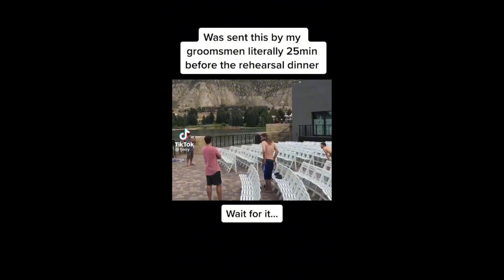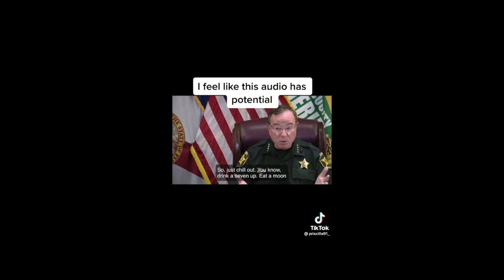REDNECK TIKTOKS - WHAT IN TARNATION ALABAMA #1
The funniest redneck tik toks 😂